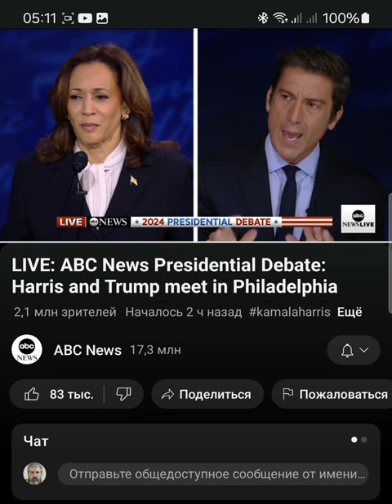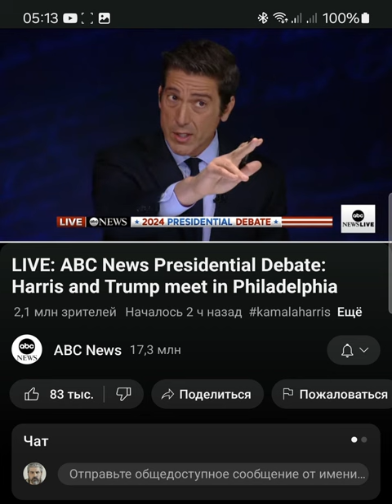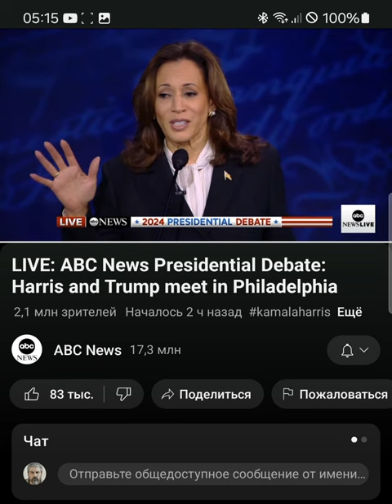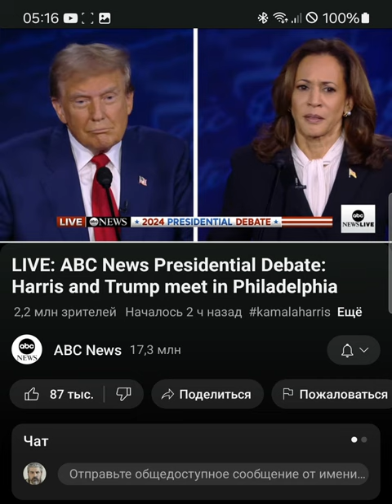Трамп и Харрис про Украину на дебатах